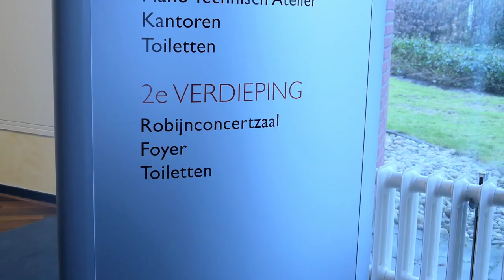Voorronde Steinway Pianoconcours 2018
De voorronde van het Steinway Pianoconcours 2018 vond plaats op 20 januari in de RobijnConcertzaal van Ypma Piano's - Steinway Center Nederland in Alkmaar.

Het Steinway Pianoconcours is een internationaal concours voor jonge, getalenteerde amateurpianisten tot 17 jaar. Het Steinway Pianoconcours wordt eens in de twee jaar gehouden in de even jaren. Niet alleen in Nederland, maar ook in Duitsland, Zweden, Denemarken, Zwitserland, België, Spanje, Finland, Italië, Japan, Taiwan en China. De organisatie in Nederland is in handen van Stichting MuziekRobijn.

Camera & montage
- Joshua van 't Hoff